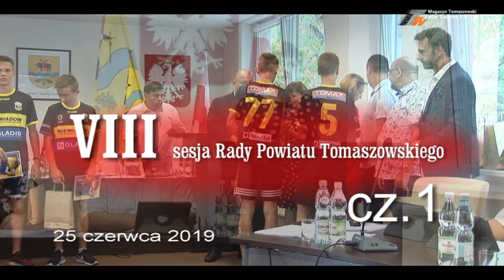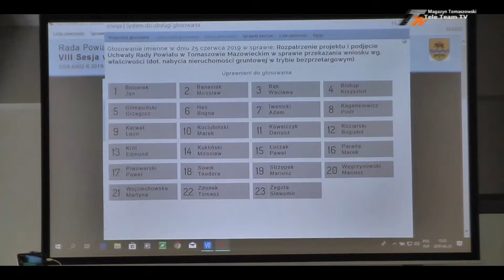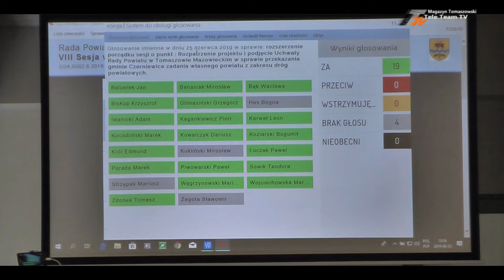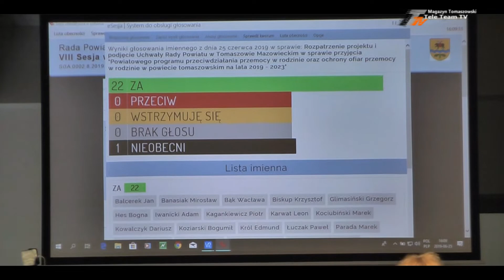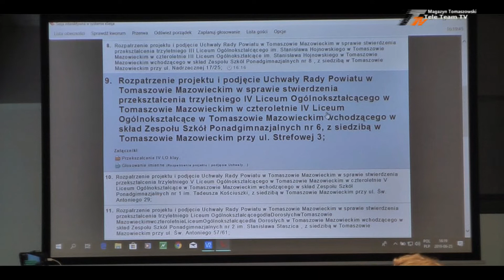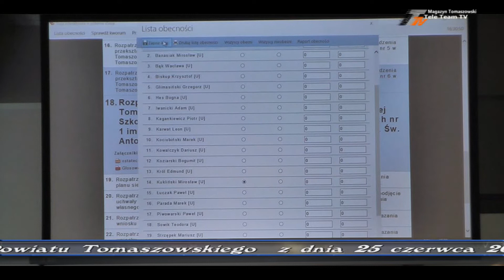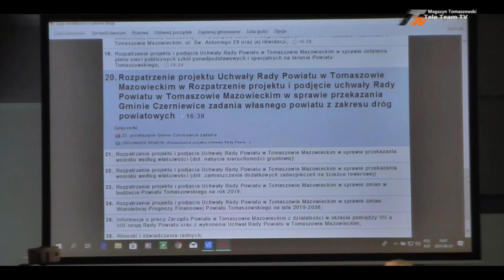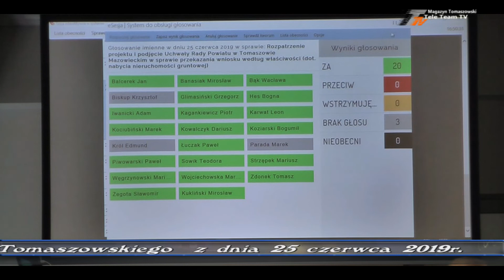VIII sesja Rady Powiatu Tomaszowskiego - relacja cz. 1 /25.06. 2019/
VIII sesja Rady Powiatu Tomaszowskiego w dniu 25 czerwca 2019 roku, rozpoczęła się miłym akcentem, a mianowicie, za osiągnięcia niemałych  sukcesów sportowych została uhonorowana drużyna  piłkarska z Niewiadowa. Laudacji dokonała członek Zarządu Powiatu, Elżbieta Łojszczyk. Zawodnikom, trenerowi, oraz prezesowi drużyny MUKS Stal Niewiadów, zostały wręczone okolicznościowe nagrody.